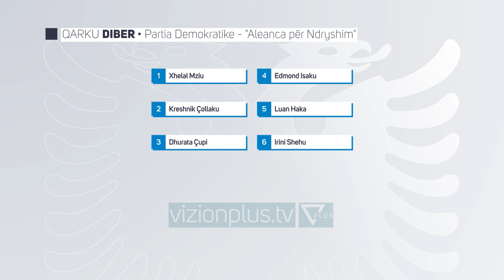Gara per qarkun e Dibres. PS, PD, LSI e nje i pavarur, ne beteje per 5 mandate - Vizion Plus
Sot 131.225 qytetarë të Dibrës janë thirrur të votojnë për forcën politike që do t’i qeverisë për 4 vitet e ardhshme. Për shkak të lëvizjes së popullsisë, Dibra ka humbur një mandat krahasuar me zgjedhjet e vitit 2017 dhe nga vota e qytetarëve të këtij qarku do të zgjidhen 5 deputetë të Kuvendit të Shqipërisë.Socialistët dhe demokratët kanë vendosur që në pozicionet e drejtuesit politik të vendosin ish-drejtues të pushtetit vendor. Dionis Imeraj, ish-kryetar i bashkisë Dibër rendit i treti në listën e socialistëve. Përballë tij PD ka vendosur ish-kryetarin  e bashkisë së Kamzës Xhelal Mziun, ndërkohë që LSI garon me Hajri Laçin. Në Dibër garon si kandidat i pavarur edhe Elton Debreshi, një minator nga Bulqiza, i cili synon të çojë në parlament zërin e qytetarëve të Dibrës.